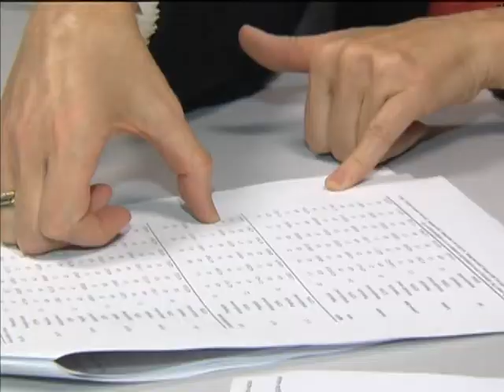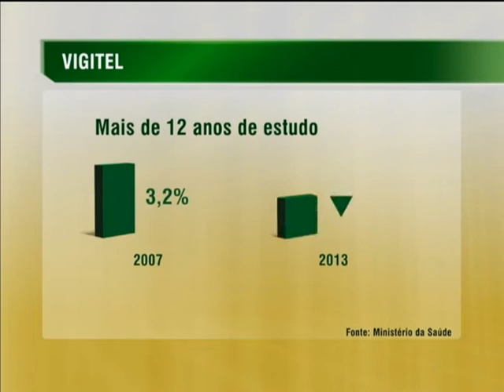Consumo de álcool no Brasil associado à direção reduz em 45%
NBR NOTÍCIAS - 07.10.14: Segundo pesquisa Vigitel (Vigilância de Fatores de Risco e Proteção para Doenças Crônicas por Inquérito Telefônico), do Ministério da Saúde, o consumo abusivo de álcool no Brasil associado à direção caiu 45% nos últimos sete anos. O resultado é atribuído a Lei Seca, em vigor no país desde 2008 e reformulada em 2012. A pesquisa identificou também queda de 62% no consumo de álcool relacionado ao volante na faixa etária de 35 a 44 anos. Com o objetivo de reduzir acidentes no trânsito em razão do álcool, bares e restaurantes do país estão criando alternativas para melhor atender os clientes, como a disponibilização de carros para conduzir o consumidor na volta para casa.